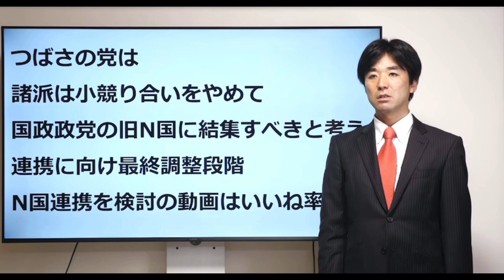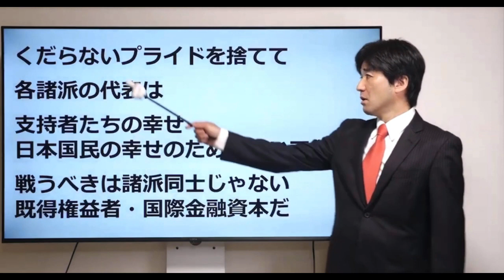【立花孝志】の諸派党構想を誰よりも深く理解している男【黒川敦彦】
カモフラチャンネル オフィシャルグッズ

NHK受信料を支払わない方法を教える党 コールセンター

立花孝志が日本を変える Kindle版
ぶっ壊す力

【Mouse】Logicool M570t
【Wi-Fi】Buffalo WXR-2533DHP2
【IC Recorder】OLYMPUS LS-P4

【Mini Mic】RODE Video Mic Me-L
【Handy Tripod】Velbon Q1
【Mobile Battery】ANKER Power Core 20100
【Wi-Fi】Wi MAX 2+
【IC Recorder】OLYMPUS LS-P4